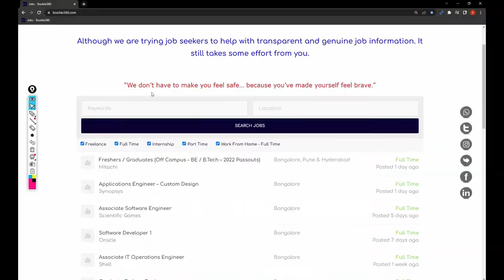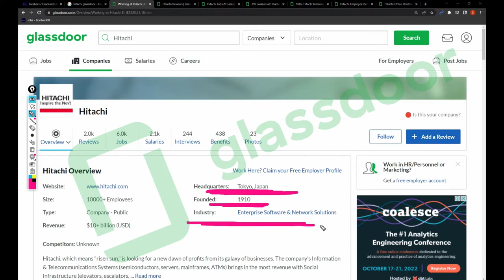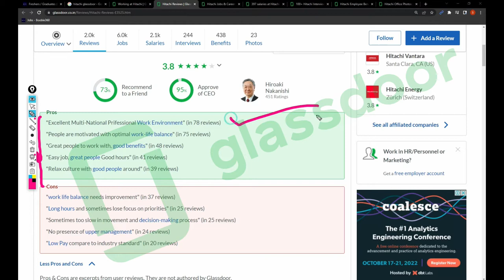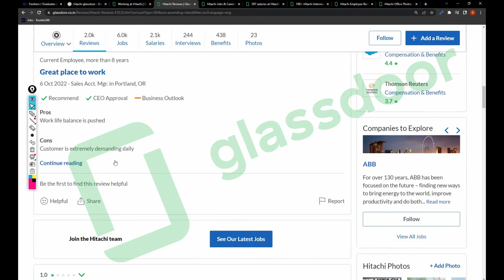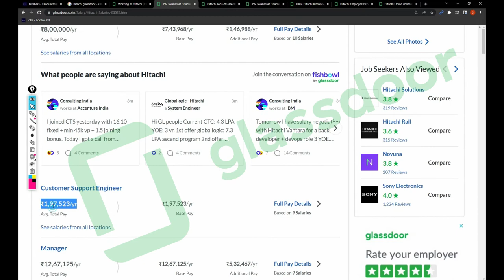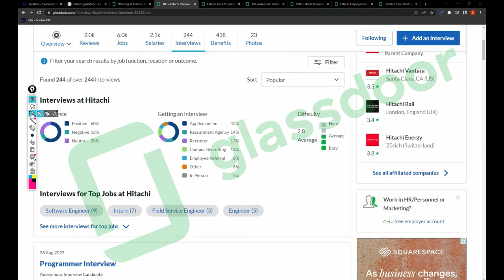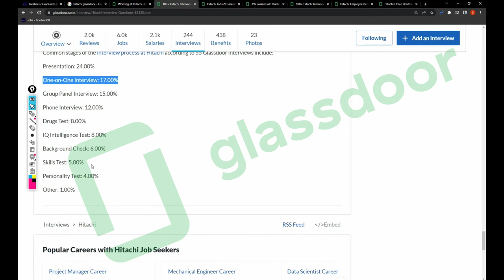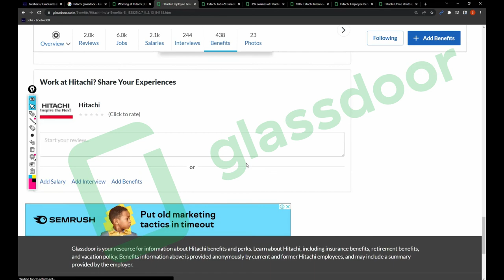Know easy | Why Should I Join HITACHI? | Company | Reviews | Salaries | Benefits | Joining HITACHI?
Recent Jobs:

Infosys Hiring Assoc Business Analyst - t.ly/S1xh